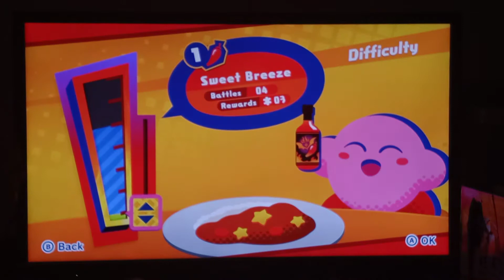the arena but it has a different name | Kirby Star Allies Gameplay Part: 12 | The Ultimate Choice